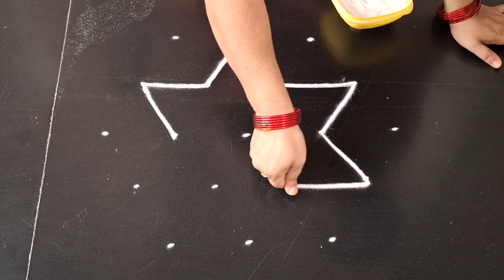daily use rangoli || rangoli design || simple kolam || muggulu || easy rangoli design